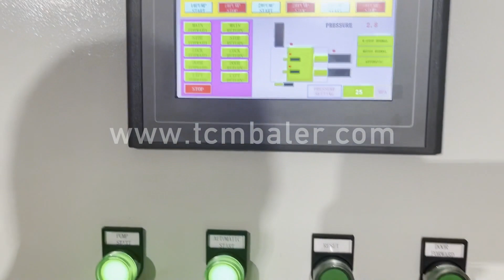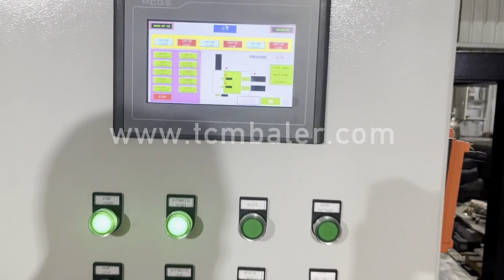Used Metal Baler Factory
Details of Used Metal Baler Factory, Used Car Baler Factory, Used Metal Baler,

TCMBALER is a professional Used Metal Baler Factory manufacturer and supplier in China for more than 20 years, and we can offer Used Metal Baler Factory for sale with a cheap wholsale factory price for our customers without any agent or dealers if you wanner buy our Used Metal Baler Factory.